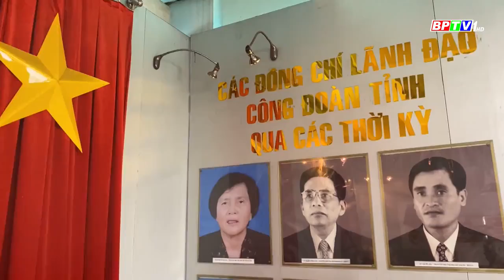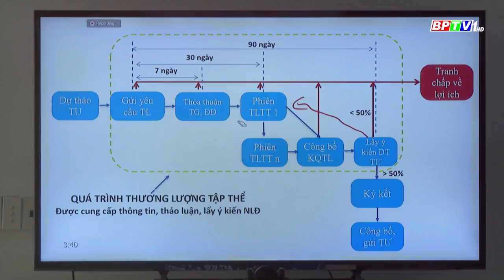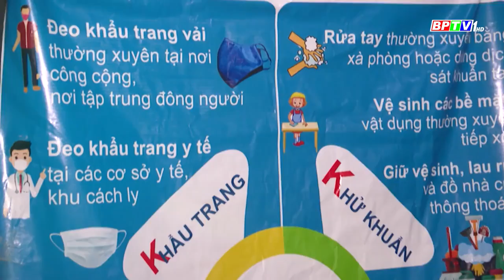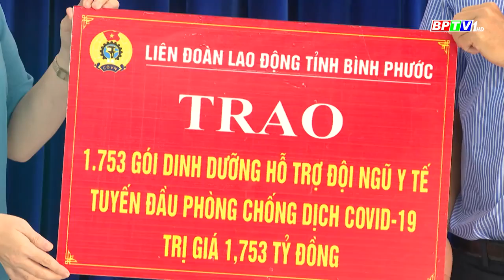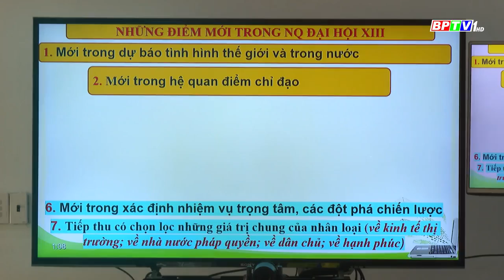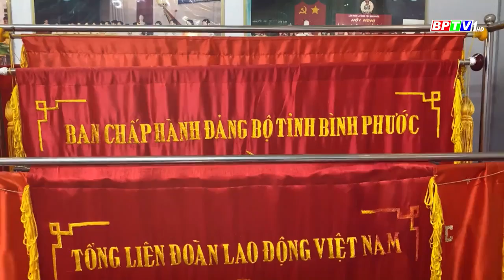CÔNG ĐOÀN BP TUỔI 25